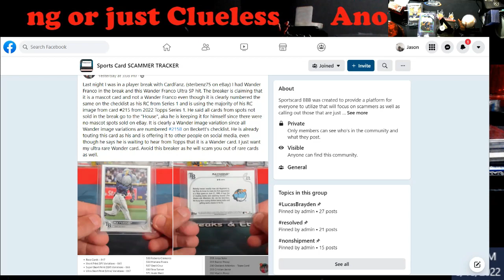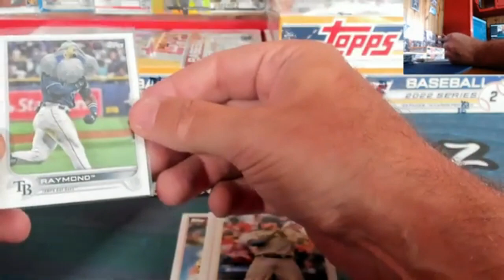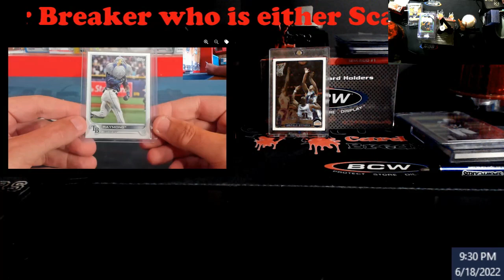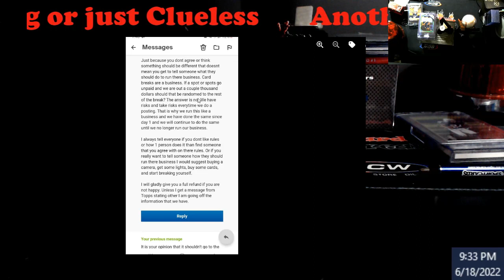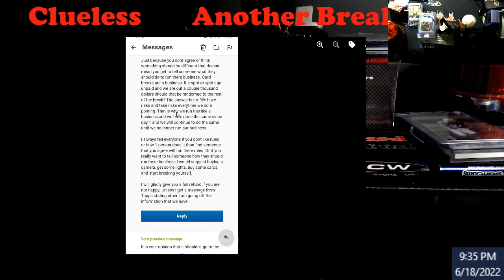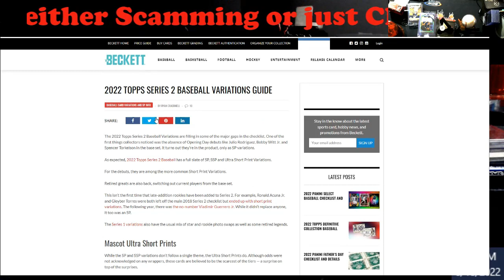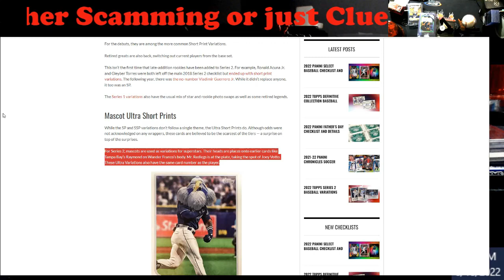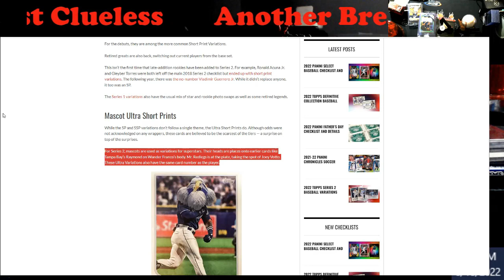Another Ebay Breaker Scammer or just a Clueless Breaker? You Choose - My Thoughts on the Situation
1811 N Dixie Ave #104

Who do I collect:
Roberto Clemente
Michael Jordan
Nolan Ryan
Sidney Crosby
Vintage Cards